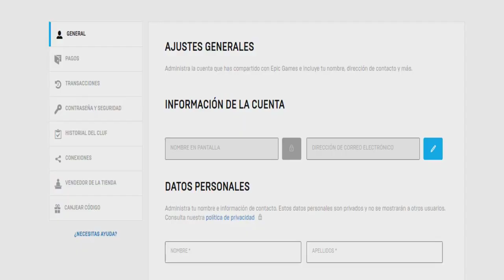¿Cómo vinculo una cuenta de consola a mi cuenta de Epic Games en internet? 2020 ESPAÑA.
2. Haz clic en Iniciar sesión en la esquina superior derecha e inicia sesión con tu cuenta de Epic Games.
3. Pasa el cursor sobre tu nombre en pantalla y haz clic en Cuenta.
4. Haz clic en Cuentas conectadas.
5. Haz clic en Conéctate en la cuenta que deseas conectar a tu cuenta de Epic.
6. Haz clic en Vincular tu cuenta.
7. Aparecerá una ventana emergente. Inicia sesión con tu cuenta de consola y confirma que deseas conectar tu cuenta.
8. Haz clic en Continuar.
9. Tu cuenta de Epic Games ya está conectada con éxito a tu cuenta de consola.